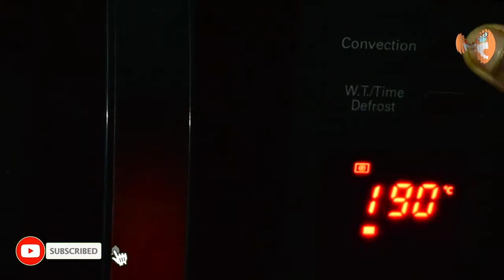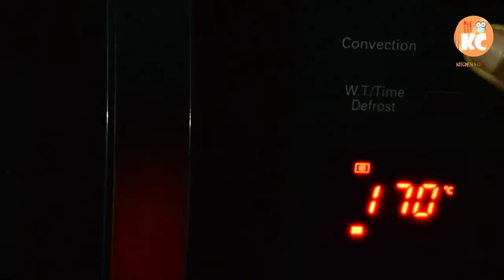Hilsa Fish Fry Recipe Bangladeshi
The ilish (Tenualosa ilisha) (Bengali: ইলিশ, romanized: iliš), also known as the ilisha, hilsa, hilsa herring or hilsa shad, is a species of fish related to the herring, in the family Clupeidae. It is a very popular and sought-after food fish in the Indian Subcontinent. The most famous hilsha fish comes from Chandpur District, Bangladesh. It is the national fish of Bangladesh and the state fish of West Bengal.The fish contributes about 12% of the total fish production and about 1.15% of GDP in Bangladesh. On 6 August 2017, Department of Patents, Designs and Trademarks under the Ministry of Industries of Bangladesh has declared the recognition of ilish as the product of Bangladesh. 70-75 percent of total produced ilish in the world is produced in Bangladesh which applied for Geographical Indication (GI) in 2004. About 450,000 people are directly involved in the catching of the fish as a large part of their livelihood; around four to five million people are indirectly involved with the trade.
Nutrition
Each serving contains approximately 450 calories, 17.1g protein, 8.1g carbohydrate, 38.4g total fat (4.9g saturated), 73.5 mg cholesterol, and 8.2 mg sodium.

VIRTUAL COOKING IDEAS
hilsa bengali fish fry
bangladeshi ilish recipe
hilsa fish recipe
hilsa fish curry
hilsa fish fry calories
hilsa fish curry bengali style
bangladeshi ilish recipe
hilsa fish recipe with onion
ilish fish price
hilsa fish benefits
ilish maach price
Chicken Shawarma
Rasmalai Recipe
Hilsa Fish Recipe
Aamer Achar recipe
Jolpai Achar Recipe
Thai Soup Recipe
Chicken Noodles Recipe
Chicken Tehari Recipe